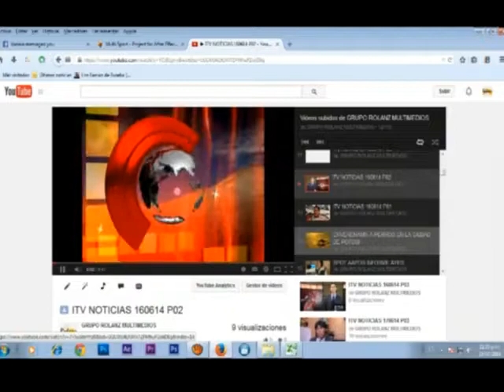ITV NOTICIAS 24OCT17 Parte 02